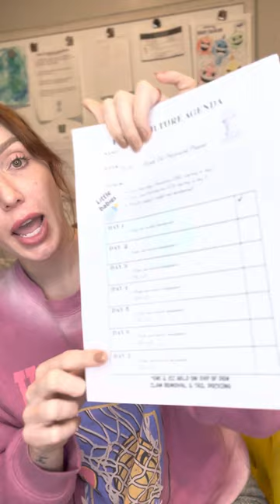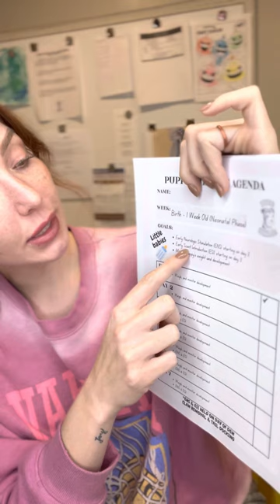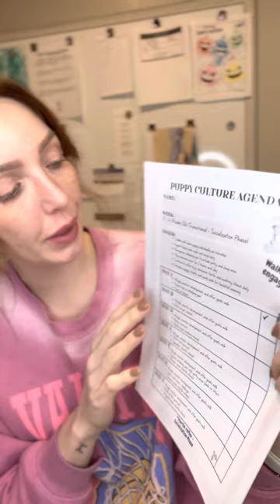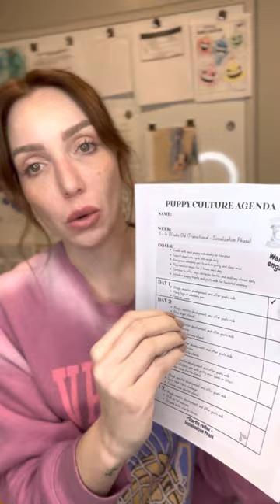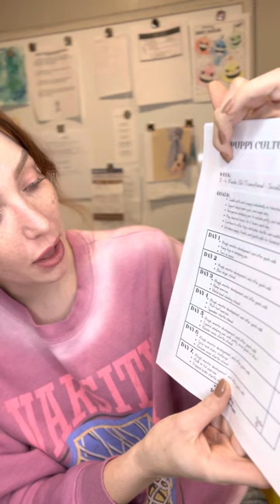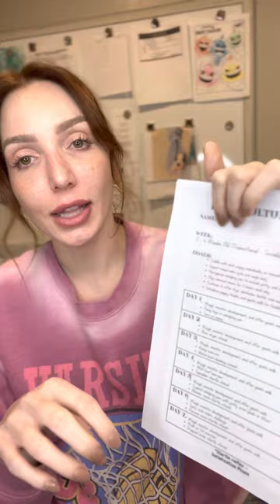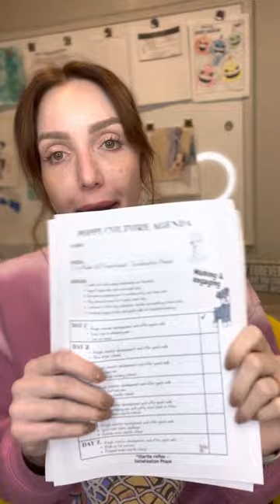Our one of a kind Puppy Culture Curriculum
Who doesn’t love emotionally intelligent and resilient puppies??? No one! That is why we dedicate so much of our time to raising each and every puppy in line with the coveted Puppy Culture program. Now I am so excited to share with y’all the changes we have made to our curriculum, and how every buyer will get to be a part of it.